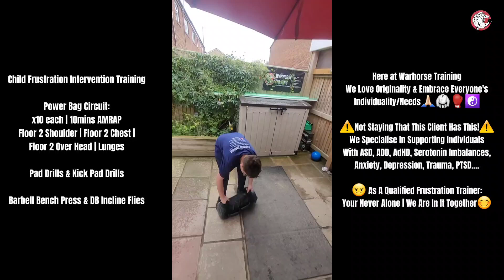Child Frustration: Power Bag AMRAP: Floor 2 Shoulder | Floor 2 Chest |Floor 2 Over Head | Lunges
Child Frustration Intervention Training

Power Bag Circuit:
x10 each | 10mins AMRAP
Floor 2 Shoulder | Floor 2 Chest |
Floor 2 Over Head | Lunges

Pad Drills & Kick Pad Drills

Barbell Bench Press & DB Incline Flies

Hi Everyone,
I know that there isn't anywhere quite like the facility I provide for ASD, PTSD, Trauma Children & Adults in Swindon!
   I started my Warhorse fitness training business in West Swindon after gaining full custody of my daughter. She has not had the best start to life & suffers with PTSD, trauma, ASD & other elements.
Many children who have come to Warhorse Training with their parents have greatly benefited from being able to deal with their issues with real & raw expression through exercise. It could be Smashing Plates, Nurf Gun Wars!, Martial Arts, Tyre Flips, Boxing With Pad, Slamballs, Keg Slams or Sports Day Activities like Shotput. The activities are tailored to the individual’s additional needs.

If this sounds like something that could benefit you or your loved ones, please pass my details on.
Click on these links to children focussed sessions:
Children’s workouts:
Children’s self-defence:
Child care settings:
Baby yoga stretching:
Availability between 6am-7pm Monday-Friday | 7am-4pm Saturday
**Training Room in Toothill | West Swindon, Online & Mobile Services**
Here at Warhorse Training we focus on: Functional Fitness, Pad Workouts & more.
Book in for one taster session & see if you can stand the test of real fitness that lasts.
(This Is Not A Gym!)
•No Distractions! 📺
•No Shiny Things! 👙🩲⌚🧸
•No Procrastination! 🛑
•No More Failed Results! 🫸🏼
•Qualified | Safe | Inclusive | EYFS Trained | Frustration Therapist (CBT) | Fitness/Martial Arts Expert | Ofsted Register Premises. 👊🏼🥋🙏🏼💪🏼
Warhorse Training
Est2015.**Local Business Alert**
Personal Training | Strength & Conditioning | Training & Dietary Plans | Martial Arts | Accountability Coach | Fitness Instructor | Kickboxing Coach | Child Frustration Intervention Training | Mature Client Fitness | Mums, Bums & Tums Training | Boot Camps | Kids Self Defence | Massage | Hairdressing.
Please feel free to check out my reviews & videos of the fantastic clientele we have. 😁

Regards Anton.